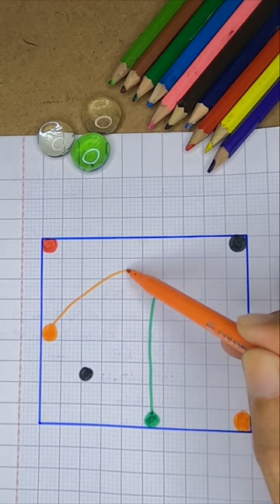Are you Genius ?